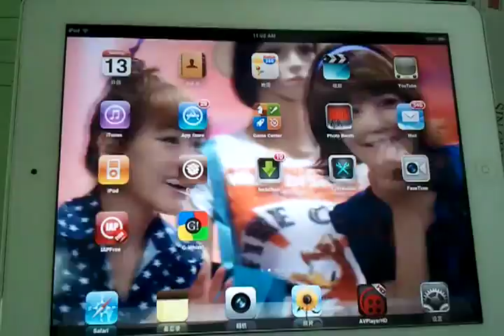SNSD Gee HD Live Wallpaper for Ipad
Special made for jb ipad device live wallpaper !!
GEE is a colorful MV which suitable for your Ipad.

In order to setup, please download Vwallpaper from your cydia and download below mp4.

Then place the video file to your /var/mobile/Media/Skrew/Videos folder.